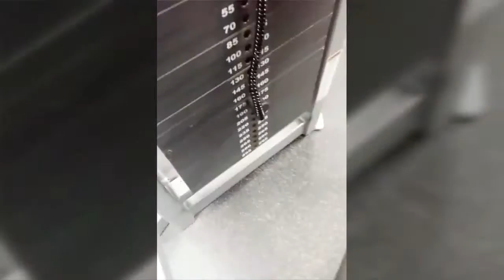2/17/16 workout sampler